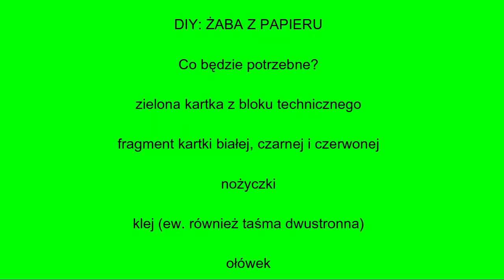Jak zrobić żabę z papieru